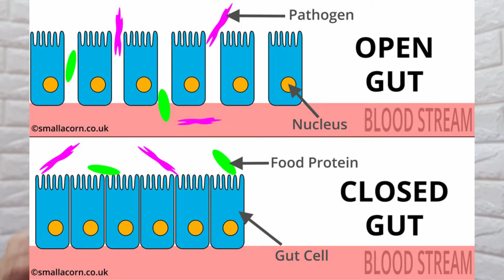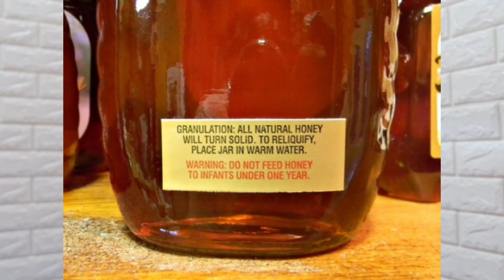Kailan Pwede Pakainin ng Solid Food ang Baby? Complimentary Feeding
Tagalog Mommy channel for Pregnant and new mom's☺️